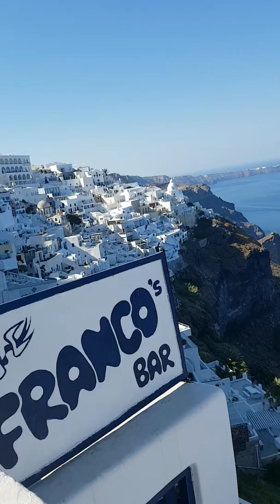Thira city of Santorini Greece amazing place